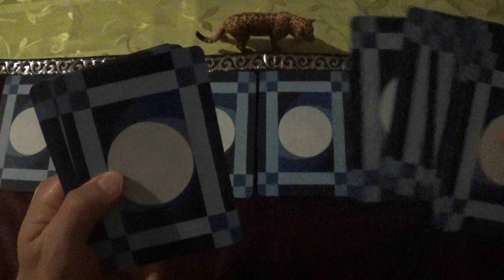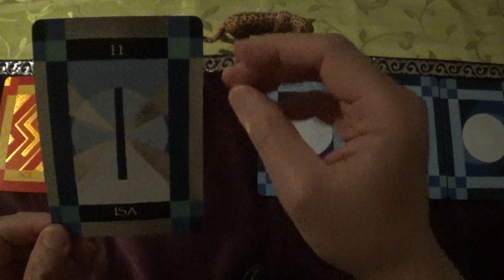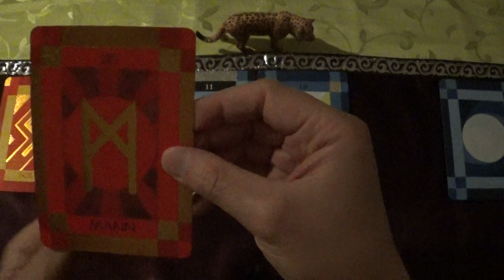Rune Cards Draw for 31.05.-13.06.2024 (Runes, Runen, ASMR-style)